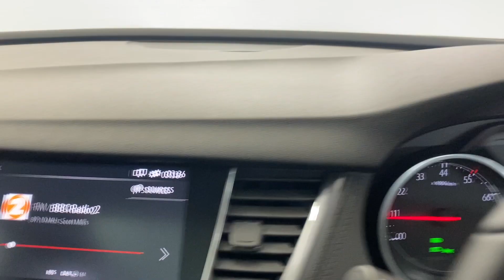VAUXHALL GRANDLAND X 1.2 Turbo Elite Nav 5dr Auto [8 Speed]